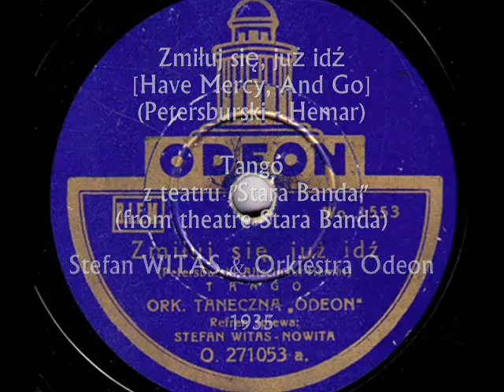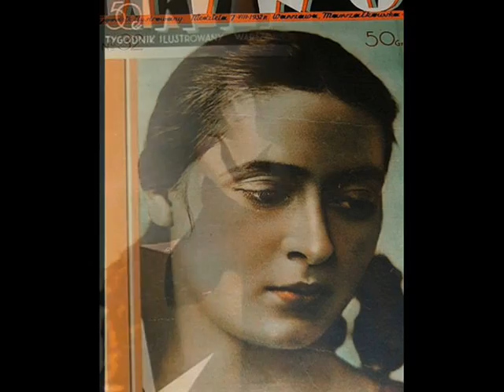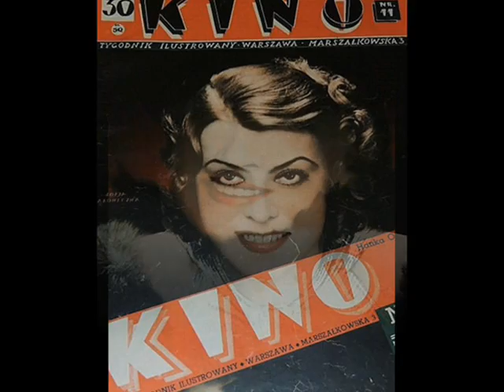Old Polish Tango: Stefan Witas - Zmiłuj się, już idź [Have Mercy And Go] 1935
Orkiestra Taneczna “Odeon” & Stefan Witas-Nowita - Zmiłuj się, już idź (Widocznie musi tak być) [Have Mercy And Go /For As It Seems – It Must Be So] Tango z teatru Stara Banda (from the theatre Stara Banda) Muz.: J.Petersburski & J. Altschuler – Słowa: M. Hemar, Odeon 1935 (Polish)

NOTE: This tango is one of the most beautiful compositions by Jerzy Petersburski (author of the famous tango “Oh Donna Clara”). It was presented in Warsaw on stage of the cabaret “Stara Banda”  [The Old Gang] which, after the collapse in the early 1930s of the illustrious revue-theatre “Qui pro Quo”, strived to be one of its ephemeral successors. The crooner Stefan Witas (born in 1908 in Warsaw) appeared in Polish musical life in 1933, as the refrain-singer accompanying dance bands in the most popular Warsaw nightclubs like Adria, Oaza, Gastronomia or Cafe Club. His warm lyrical tenor quickly attracted attention of the radio people and the recording companies, who arranged for him series of  the successful sessions which made his popularity quickly grow. As early as in 1933, he started recording for Columbia and in 1935 he switched to Odeon, where he sometimes used his pseudonym “Stefan Nowita”. In last years before the outbreak of the 2nd World War he recorded the series of very good sides for Syrena-Electro, where he presented his full-grown artistic talent. In 1937 he won the Polish Radio competition for the most popular singer in Poland. During the war, he performed in the cafés in Warsaw, Lwów, Kraków and Lublin. After the war he was associated with the light-comedy Warsaw stage Teatr Syrena, and later with the Warsaw Operetta. Besides the popular hits, repertoire of Stefan Witas included opera and he recorded several significant interpretations of famous operatic arias, although he never experienced performing on the professional operatic stage. In the 1950/60s he happened  to have appeared  in the comedy roles in the movies. He died in 2006 and is buried in Warsaw.
In the slideshow are front covers of the pre-war Polish film weekly “Kino” with the photographs of mostly forgotten stars of the Polish silver screen of the 1930s.
See also the lovely version of this song recorded in 1934 by Mieczysław Fogg (unfortunately, in a much worse shape)